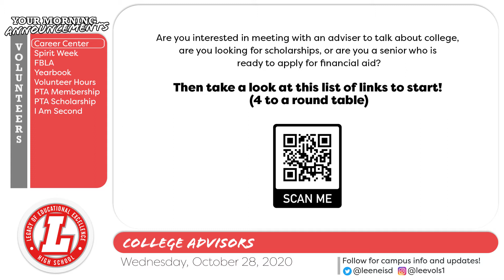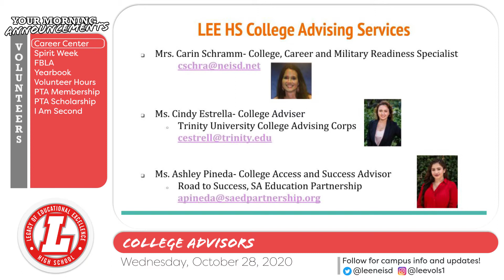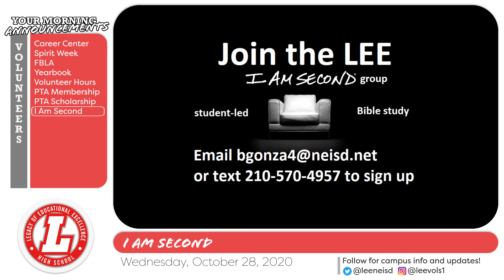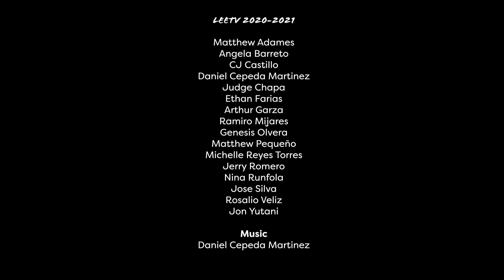LEETV October 28, 2020